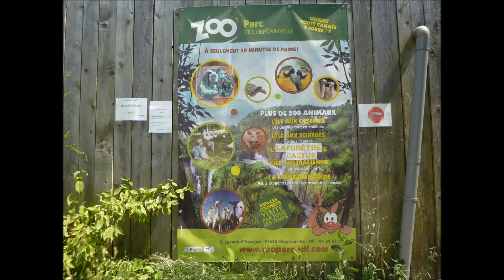Zoo de Cheptainville le 17/7/2013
Le zoo de Cheptainville (91), l'ile aux oiseaux le mercredi 17 juillet 2013.